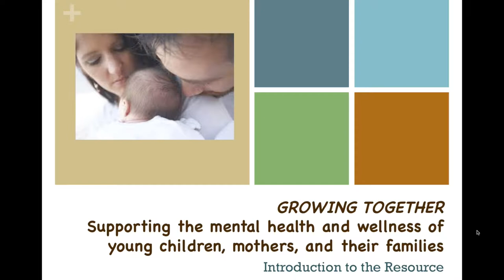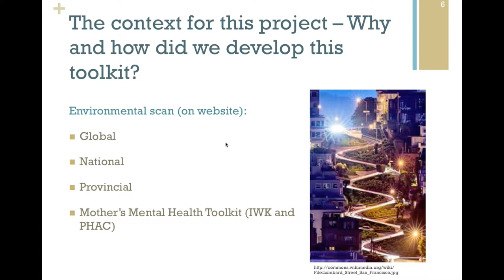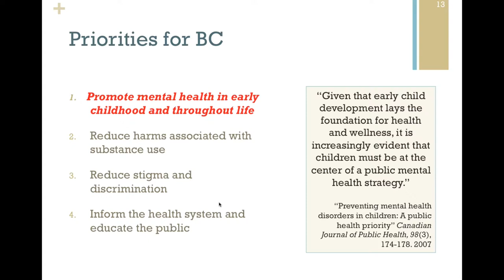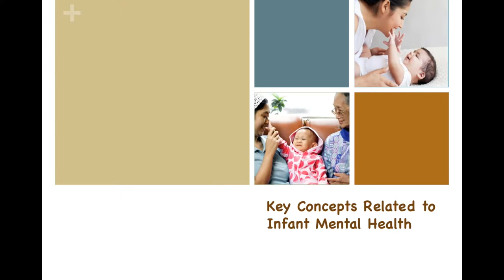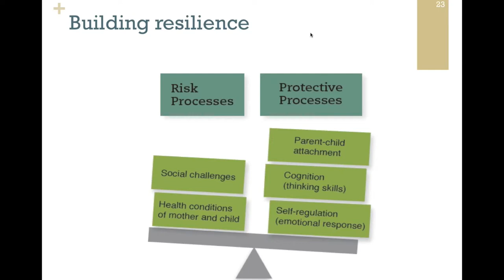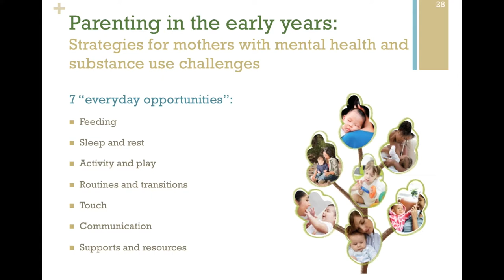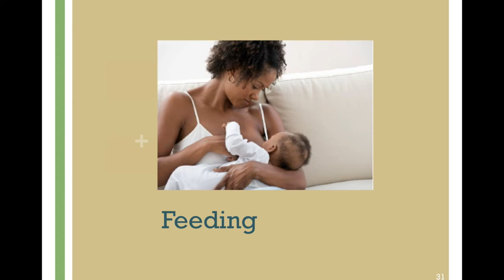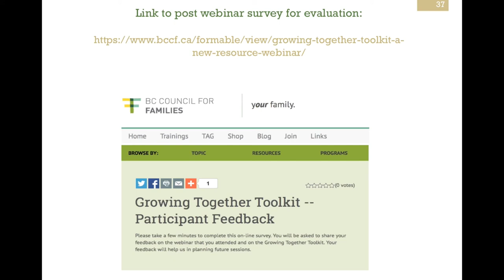Growing Together Toolkit - A New Resource Webinar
This webinar will familiarize participants with the Growing Together Toolkit and provide practical ways to utilize the information and the activities in the Toolkit.

This webinar is targeted at program coordinators and those that offer training to community service providers that work with mothers and their young children and families (e.g., Infant Development Consultants Settlement Workers, Transition House Workers, Community Health Representatives, Family Places, Family Resource Programs, Neighbourhoood Houses, Childcare Resource and Referral Centres and Pre-schools).

Presenters:
    Joel Kaplan, Executive Director, BC Council for Families
        Welcome
    Lenora Marcellus, Associate Professor, School of Nursing, University of Victoria and author of the Toolkit
        Background and context for development of Growing Together Toolkit
        Overview of Toolkit and Content
    Lea Laberge, Coordinator of Family and Seniors Programs, Frog Hollow Neighbourhood House
        Utilization of Tools in Practice
        Questions/Answers/Discussion